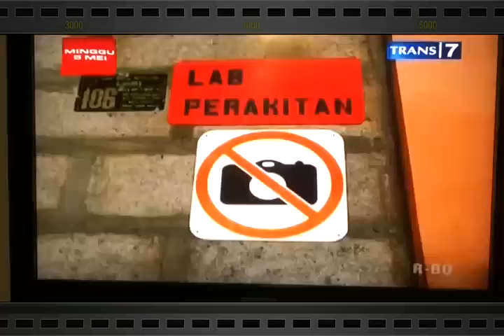Fin Komodo di Highlight Otomotif Trans7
Fin Komodo tayang di acara "Highlight Otomotif" - Trans7 pada hari Sabtu 4 Mei 2013, Jam 14.15WIB